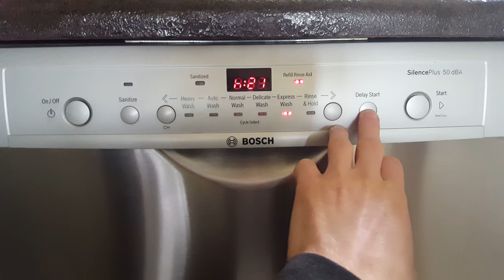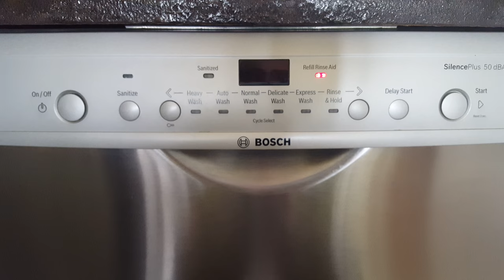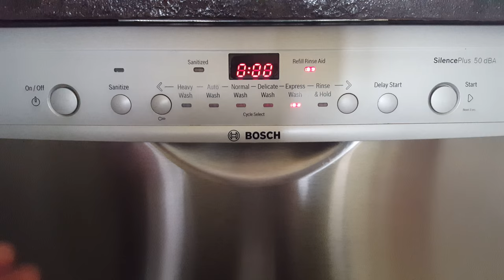Bosch Ascenta 50-dB Stainless Steel Built-in 24" Dishwasher - SHE3ARF5UC - 2160p 4K HD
Bosch Ascenta 24 inch Built-In Dishwasher

Features:
■ 50 dBA means it's the sound level of a normal conversation, so it won’t interrupt your kitchen chats
■ Adjustable upper rack and fold-down tines accommodate large and odd-shaped dishware
■ ENERGY STAR® qualified products help you save money on utility bills without sacrificing performance, style or comfort
■ 6 cycles for all your dish-washing needs
■ Tall tub design accommodates 14 place settings, so you can fit more dishes in fewer loads
■ Electronic control panel for easy cycle selection and control lock to prevent unwanted changes
■ NSF® certified sanitization cycle delivers a high-temperature rinse to help fight bacteria
■ EcoSense® adjusts water usage to reduce consumption
■ Patented 24/7 AquaStop leak protection system